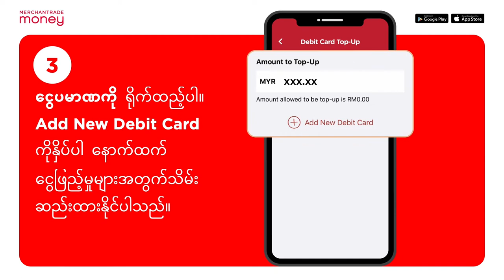Debit Card ဖြင့် eWallet ကို ငွေဖြည့်နည်း - BURMESE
Merchantrade Money eWallet ကို Debit Card (တရားဝင်လမ်းညွှန်) ဖြင့် ပြန်လည် ငွေဖြည့်နည်း။ သင်၏ဒက်ဘစ်ကဒ်အချက်အလက်များကို အက်ပလီကေးရှင်း၌ အချိန်မရွေး အခက်အခဲမရှိ ချက်ချင်းပြန်ဖွင့်ရန် သိမ်းဆည်းထားပါ။ Visa သို့မဟုတ် Mastercard တိုင်းဖြင့် ချိတ်ဆက်အသုံးပြုနိုင်ပါသည်။

ဘက်စုံသုံးနိုင်တဲ့ all-in-one eWallet ကိုရယူပါ။ Grab, Boost, Shopee, Lazada, TnG နှင့် အခြားအရာများနှင့် ချိတ်ဆက်၍ အသုံးပြုနိုင်ပါတယ်‌။ ။ ငွေလဲလှယ်နိုင်သော ဝန်ဆောင်မှုလည်း ပါရှိပါတယ်။  ငွေဖြည့်ရန်အတွက် ဝယ်ခြင်း သို့မဟုတ် ငွေကြေးအမျိုးအစား (၂၀) ကျော်ကို အသုံးပြုခြင်း သို့မဟုတ်  MYR သို့  ပြောင်းလဲ ရောင်းချခြင်းတို့ကိုလည်း အက်ပ်မှတဆင့် လုပ်ဆောင်နိုင်ပါတယ်။
Android & iOS တွင် အသုံးပြုနိုင်ပါသည်၊ တရားဝင်အက်ပလီကေးရှင်းစတိုးများမှ ဒေါင်းလုပ် ရယူပါ။